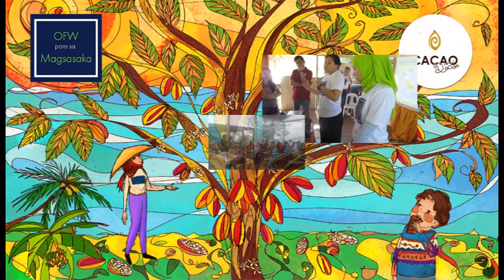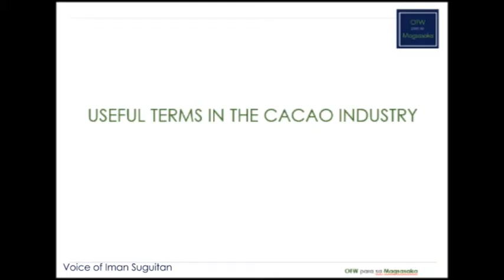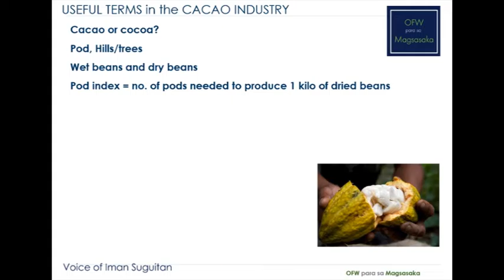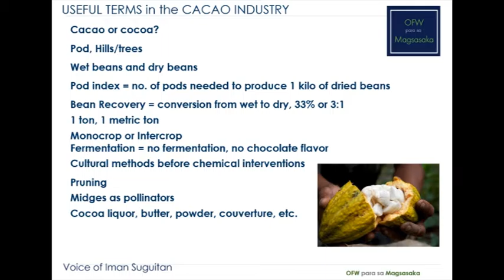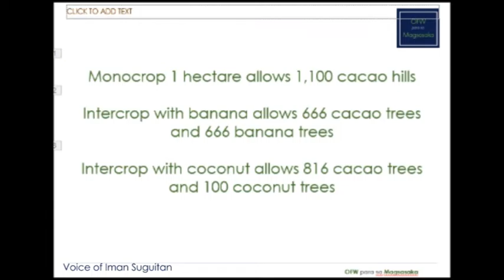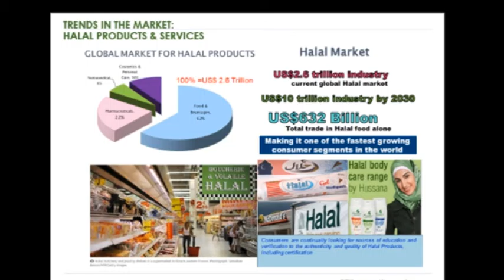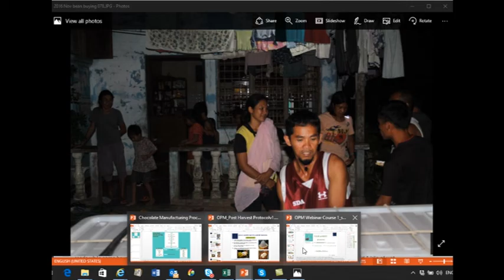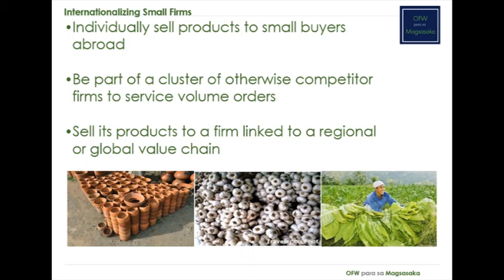Chocolates from Cacao Farm to Bar Webinar Cacao 101 Segment 1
A free webinar / learning resource on cacao farming created by OFW para sa Magsasaka.

Cacao 101  (Module 1): Cacao to chocolate value chain and the opportunity for the Philippines

You are watching Segment 1 of Cacao 101. We cut this module in 3 segments because we originally thought we could squeeze Cacao 101 into a 1.5 hours webinar but with so much valuable information needed to be shared, it stretched to about 2.5 hours.

Cacao 101 - Cacao to chocolate value chain and the opportunity for the Philippines, 102 - Introduction to cacao production/farming and 103 - Introduction to chocolate-making, are part of Course 1. Objectives of course 1 are, to:
1. understand the crucial role of Philippine cacao beans in the booming global chocolate industry
2. have a basic understanding of the cacao tree and the crop
3. gain an insight to the long value chain of the cacao industry
4. appreciate the chocolate-making process
5. decide which course he would like to proceed in